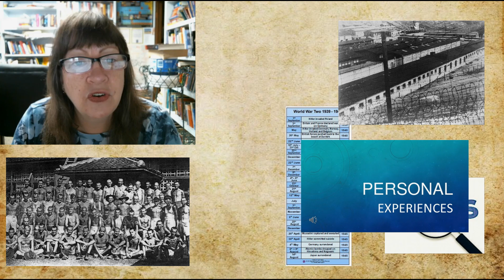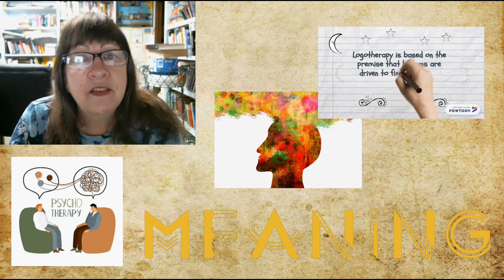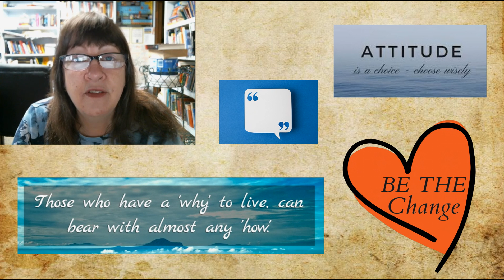Finding Meaning in Life (Great Books for Thinkers and Seekers)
Join me on my quest to read great books for thinkers and seekers, a very long list I’ve compiled over the years! Each episode is designed to whet your appetite to read a particular great book, by revealing the first lines and other interesting things (title and author are revealed at the end). I hope you enjoy your own journey of discovering great books for thinkers and seekers!

For my complete list of 1000 Great Books for Thinkers and Seekers, please